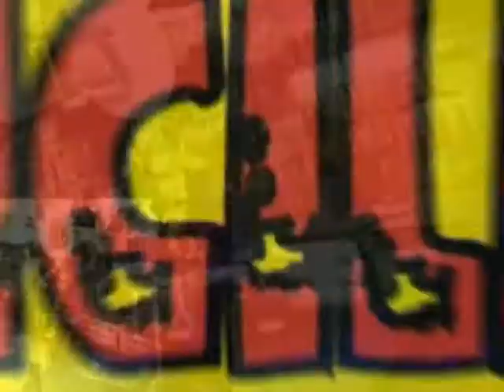Pescavision 07/02/10 - Bloque 2